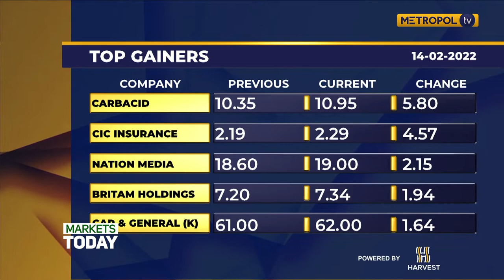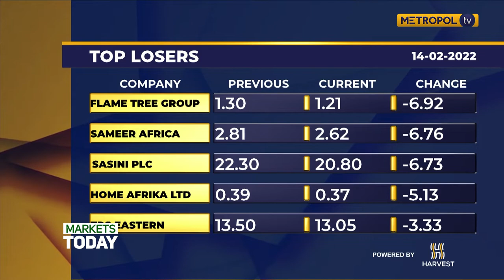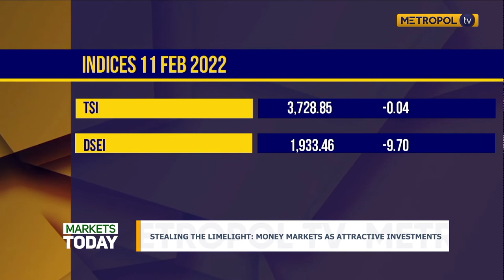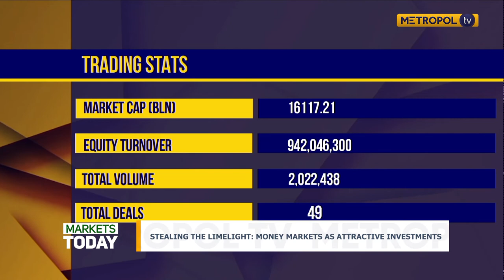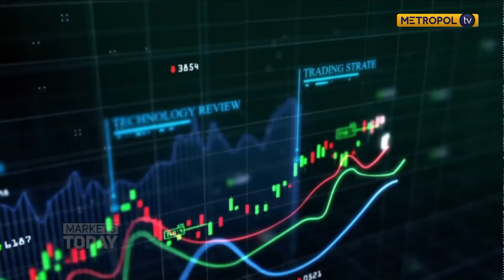Stealing the Limelight: Money Markets as attractive investments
Willis Nalwenge Lead Analyst Kingdom  Securities.   Lawrence Mlaki( Economist) CEO Lase Financial Services TZ